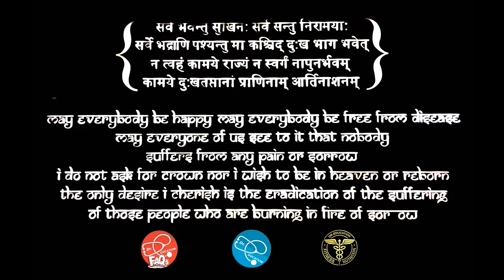Appendicitis | अपेंडिक्स | Right Lower abdominal Pain | Dr.Education